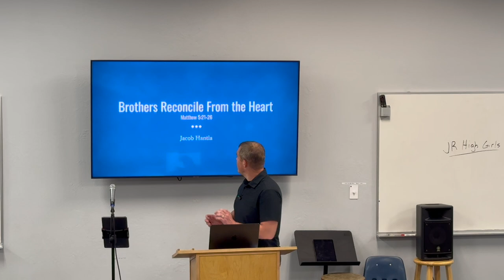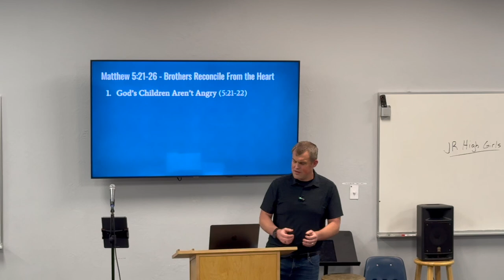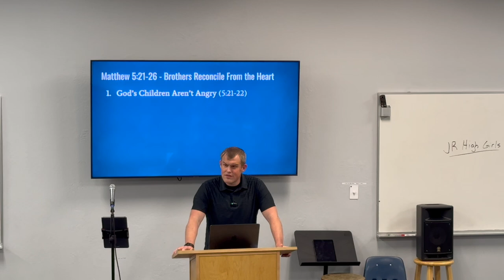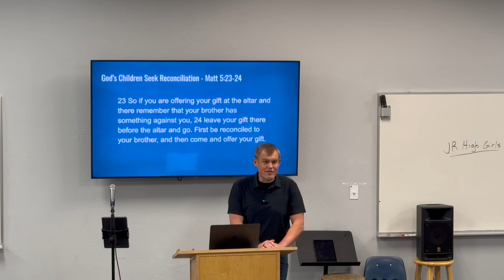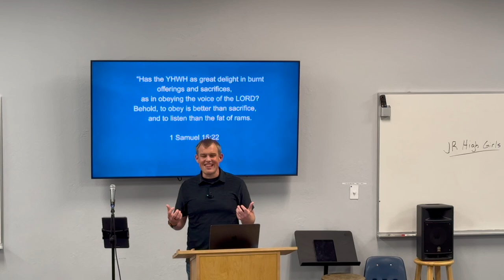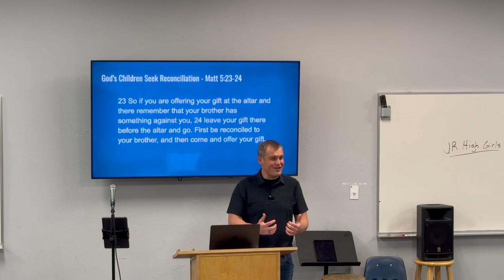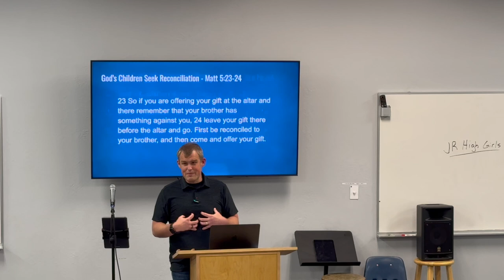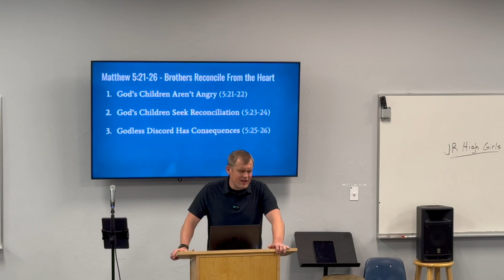Student Ministries - Brothers Reconcile From The Heart - Jacob Hantla - 10/27/2024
Title: Brothers Reconcile From The Heart
Teacher: Jacob Hantla